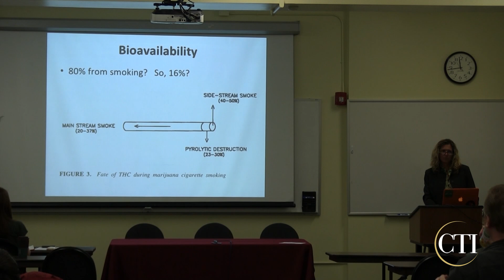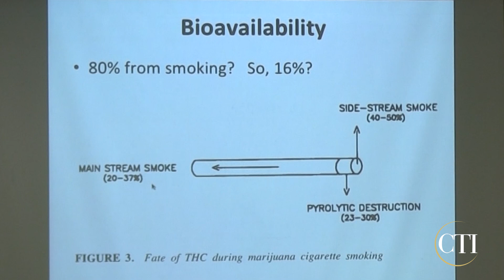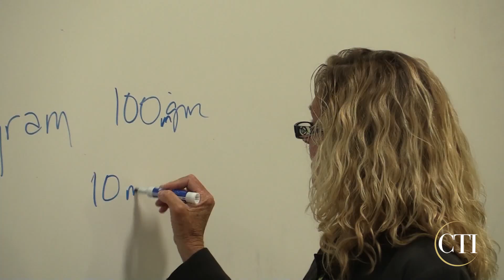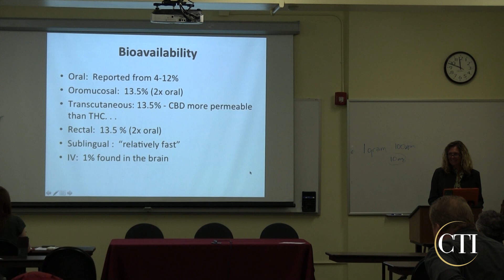How Much THC Do You Get From a Joint?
Addressing a classroom of clinicians, Dr. Michelle Sexton discusses the bioavailability of THC in a joint, as well as the effectiveness of other routes of administration.